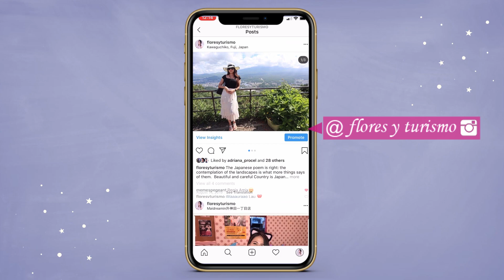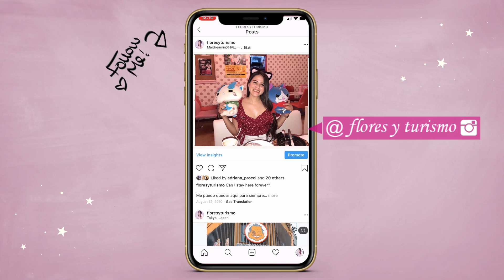5 clases de malos amigos || charla con Dalgona coffee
Hola a todos espero estén bien y sanos en sus hogares, hoy les traigo esta pequeña charla sobre las malas amistades, espero les guste.